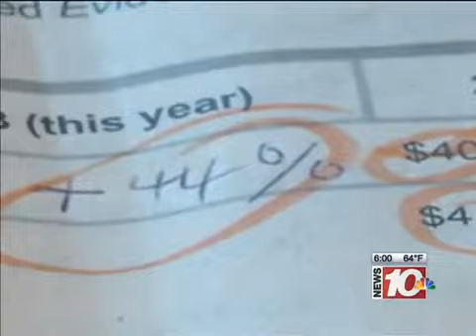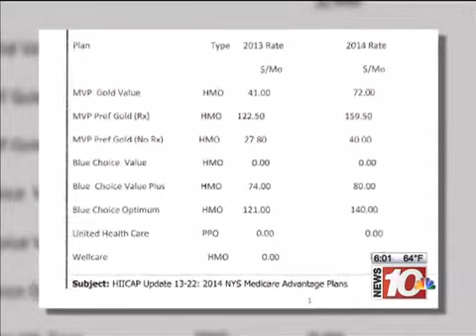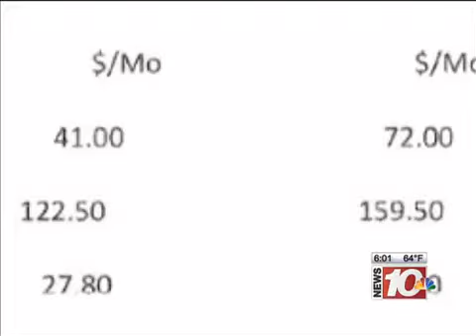Obamacare Effect on Medicare Advantage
Obamacare impact on Medicare Advantage
I-M-P-O-R-T-A-N-T   L-I-N-K-S

Best Medicare Plan Information
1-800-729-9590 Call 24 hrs